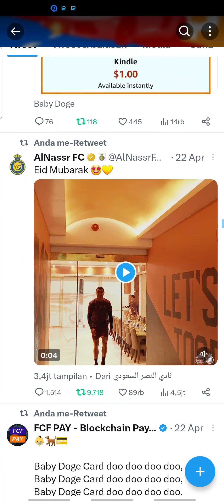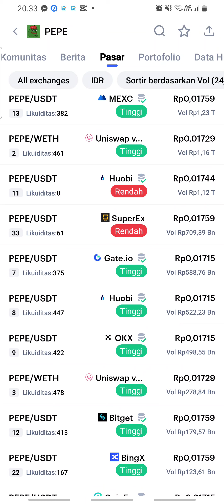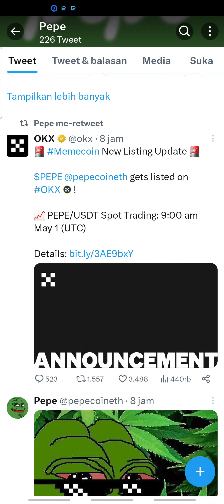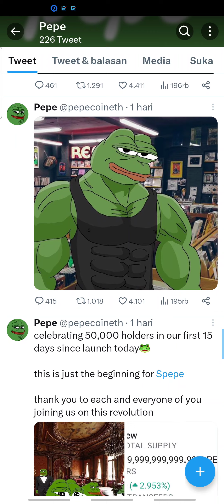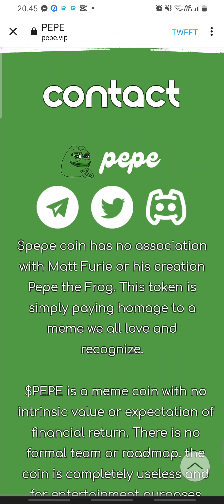BANYAK YANG JADI SULTAN DADAKAN DARI TOKEN INI😱 CEO BOCORKAN KAPAN PEPE COIN TEMBUS 1 RUPIAH‼️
Pepe bosan menonton semua orang bermain kentang panas dengan turunan tak berujung koin ShibaCumGMElonKishuTurboAssFlokiMoon Inu. Keluarga Inu menjalani harinya. Saatnya meme yang paling dikenal di dunia mengambil alih kekuasaannya sebagai raja meme.

Pepe ada di sini untuk membuat memecoin hebat lagi. Meluncurkan stealth tanpa presale, nol pajak, LP dibakar dan kontrak dibatalkan, $PEPE adalah koin untuk rakyat, selamanya. Didorong oleh daya memetik murni, biarkan $PEPE menunjukkan jalannya. Di Lord Kek kami percaya.